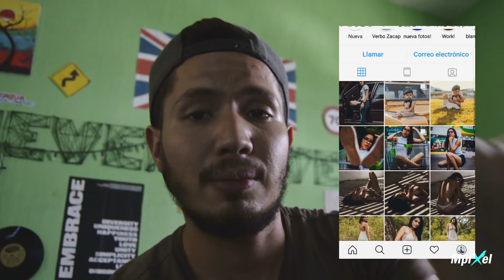FOTOS en carro CLASICO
Hola chicos comparto con ustedes una sesión de fotos que desde hace un tiempo quería realizar espero que les guste y pronto vienen excelentes proyectos.